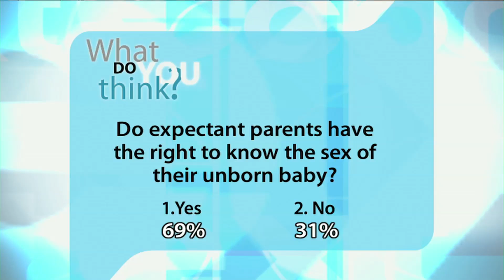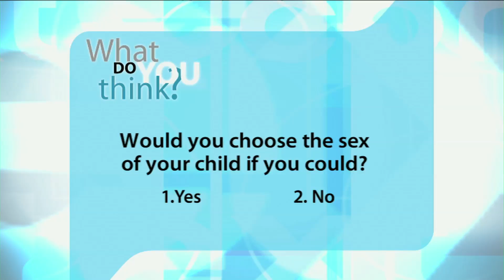Sex-Selective Abortions (Part 2) - 1125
| With modern technology, the sex of a fetus can be determined as early as 18 weeks. Our next guest is Kerry Bowman, a bioethicist with the University of Toronto. His specialities include genetics and ethical questions in emerging medical technologies.